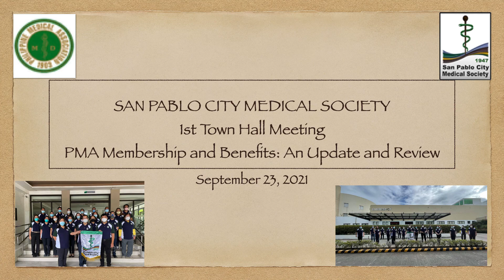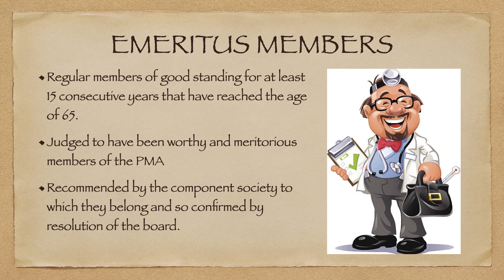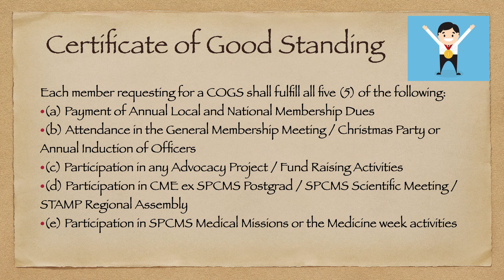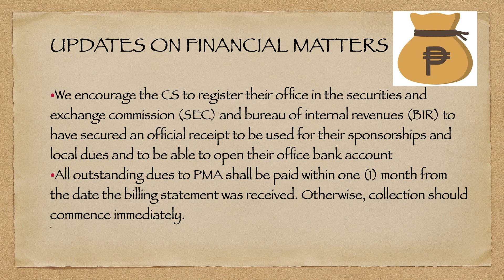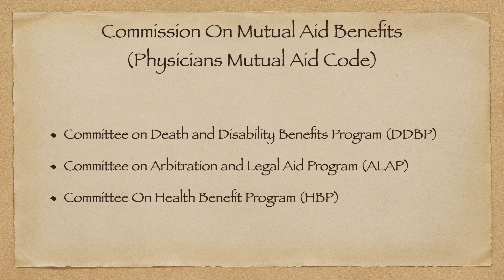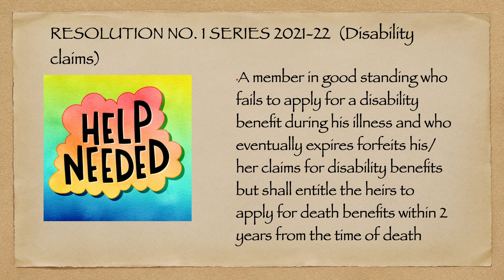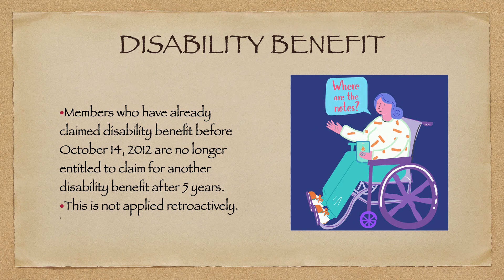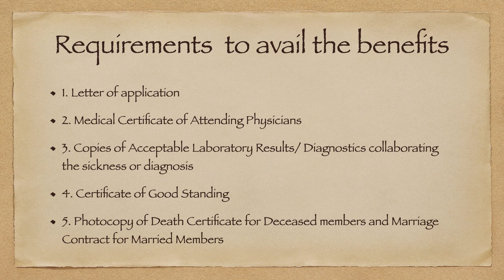San Pablo City Medical Society Town Hall Meeting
1st Town Hall Meeting of San Pablo City Medical Society regarding PMA Memberships and Benefits, an update and review